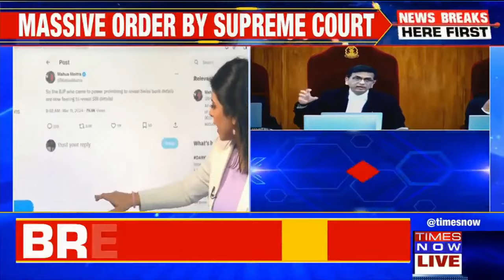K.C.Venugopal Hails Supreme Court's Decision, Calls It 'A Democracy Rescue' | Electoral Bond Case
Congress leader K.C. Venugopal commends the Supreme Court for dismissing SBI's plea, emphasizing that the court continues to safeguard democracy. He criticizes the government, alleging corruption, and asserts that all BJP corruption will be revealed.